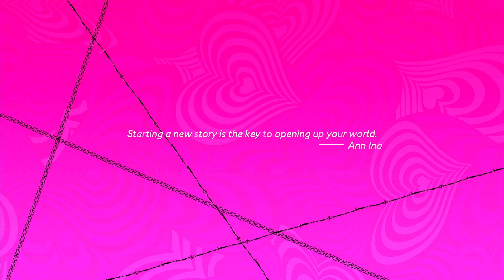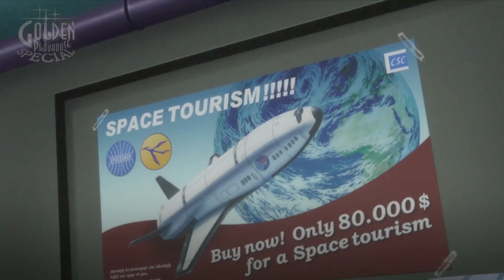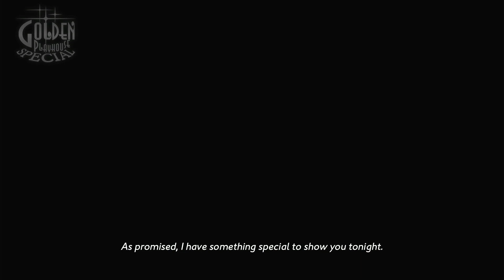Catherine: Full Body - Gameplay Walkthrough | Part 1 [No Commentary]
Catherine Full Body PS4 Remaster English Gameplay Walkthrough Full Game Rin's Route!

No Commentary |1080p 60fps HD | Easy Difficulty

Timestamp:

0:00 - Prolog
4:17 - Opening
5:56 - Stage: Tutorial
8:30 - Cutscene
7:06 - Stray Sheep
22:07 - Stage 2: Prison of Despair 1st floor
25:45 - Stage 2 Landing
30:35 - Stage 2 Question (Good Personality Order | Good Looks Chaos)
32:40 - Stage 2: Prison of Despair 2nd floor
35:28 - Stage 2 Landing
42:26 - Stage 2 Question (Life Begins Order | Life Ends Chaos)
44:17 - Stage 2: Prison of Despair  Boss Fight
47:05 - Cutscene